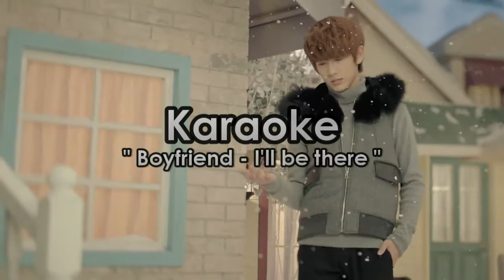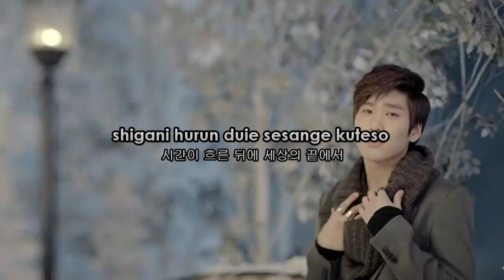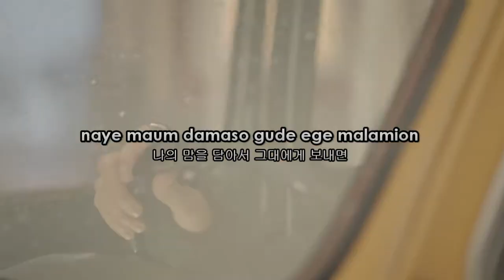Boyfriend - I´ll be there Karaoke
Enjoy this karaoke!